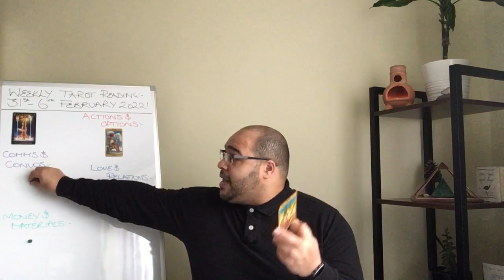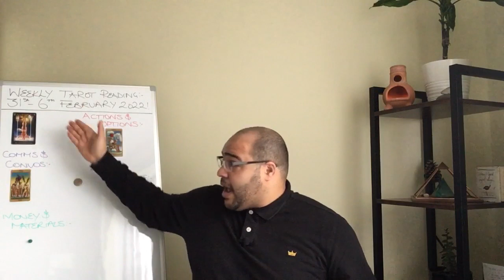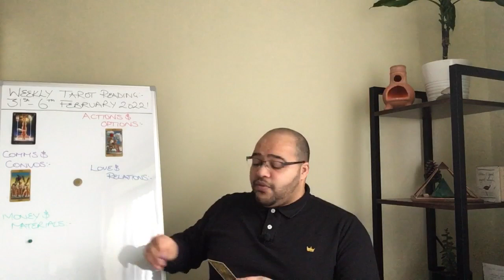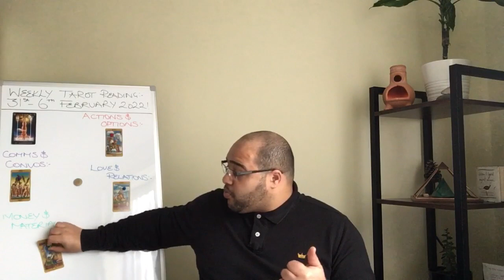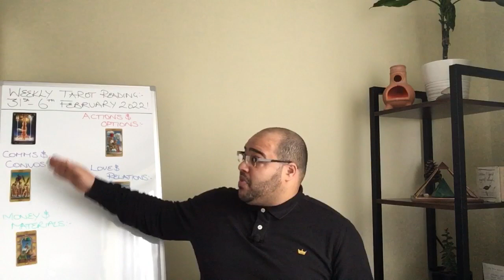♏️SCORPIO weekly Tarot Reading 31st Jan - 6th Feb 2022 | “With a PINCH OF SALT!”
Scorpio weekly Tarot Reading for 31st Jan - 6th February 2022!

Scorpio Weekly Tarot Reading is an insight into what the week ahead has in store for you, the outlook and general trends and themes, and what you may need to be aware of or avoid.